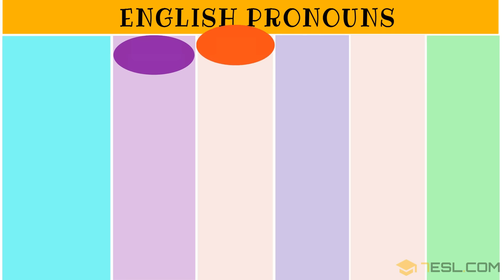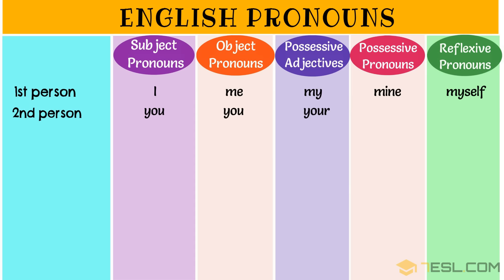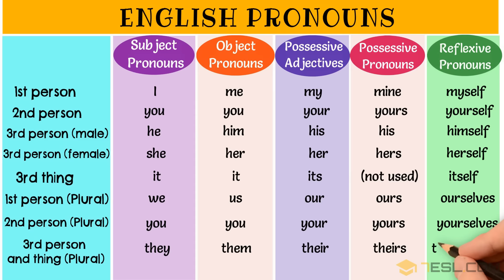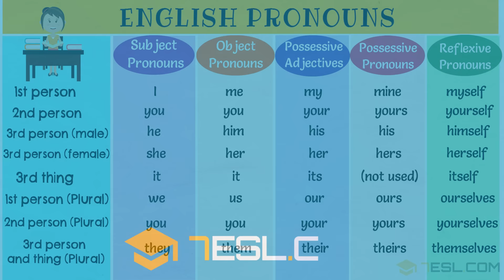The Super Easy Way to Learn Pronouns in English | Types of Pronouns | List of Pronouns with Examples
What is a pronoun in English grammar? One of the nine parts of speech in the English language is the pronoun. Pronoun is a word that substitutes for a noun or noun phrase.

A pronoun is used instead of a noun or noun phrase in a sentence. A pronoun may take place of the name of a person, place or thing.
Pronoun examples: I, me, we, they, you, he, she, it, yours, himself, ourselves, its, my, that, this, those, us, who, whom...